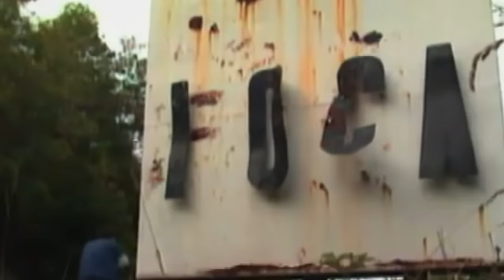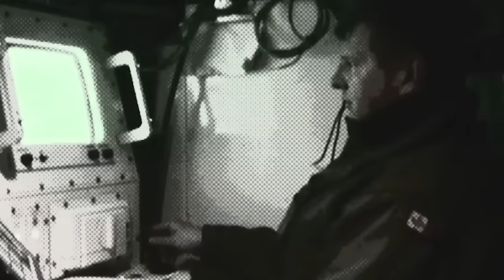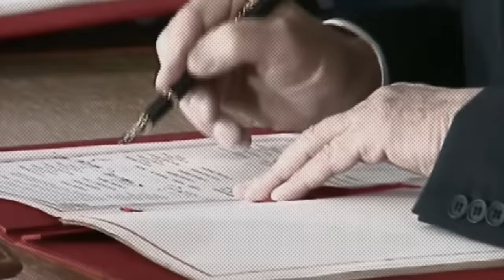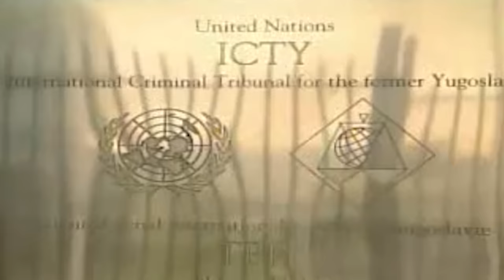The Unexpected Tactic that Saved a Country from a Savage Army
In the heart of a city under siege, a covert plan was taking shape, a secret that could mean the difference between survival and annihilation. Sarajevo, the capital of Bosnia, was in the grip of the longest siege of a capital city in the history of modern warfare, lasting an unimaginable 1,425 days. Its defenders, outnumbered and outgunned, were preparing to fight back in a daring way.

The collapse of the Soviet Union had sent shockwaves across the globe, destabilizing the delicate balance of power in Eastern Europe. Yugoslavia, a federation of six republics, was teetering on the brink of disintegration. The Bosniaks and Croats sought independence, but the Serbs, backed by the military might of the Yugoslav Army and were unwilling to let go without a fight. Suddenly, Bosnia found itself in the eye of a storm, the most brutal conflict Europe had seen since the Second World War.

While the international community, including the US and NATO, grappled with the decision to intervene, the citizens of Sarajevo found themselves trapped in a city under relentless attack artillery, mortars, tanks, and snipers. Food and water supplies dwindled, and survival became a daily struggle against insurmountable odds.

But amidst the ruin, a secret plan was set into motion. A 2,624-foot long tunnel was being constructed beneath the city's airport runway. This underground lifeline was not just a passage for vital supplies of food and water, but also a conduit for weapons, bolstering their desperate defense. As the citizens of Sarajevo clung to survival, they held onto the hope that the international community would finally respond to their desperate pleas for help. But would the US and NATO arrive in time to save a city on the brink of obliteration?